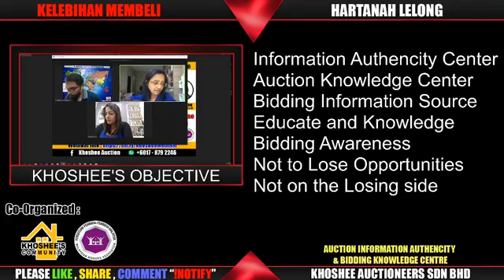Kelebihan Membeli Harta Lelongan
**Khoshee’s Community**
“Pusat Kesahihan Maklumat Lelong Dan Bidaan”
Topik minggu ini kita membincangkan apakah KELEBIHAN MEMBELI HARTANAH LELONG..
- Adakah baik untuk membeli hartanah lelong?
- Harga hartanah lelong lebih murah berbanding hartanah subsales
- Mengapa banyak rumah yang dilelong?

Jangan lupa untuk bersama-sama kami pada hari KHAMIS, jam 4.00 PETANG.
Klik link di bawah untuk maklumat lanjut